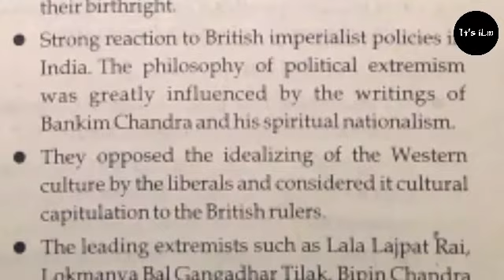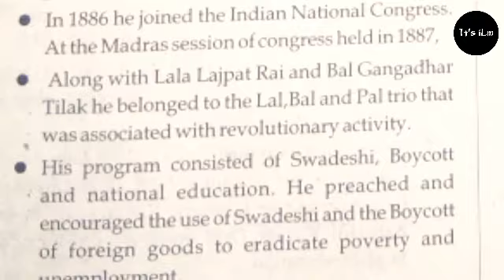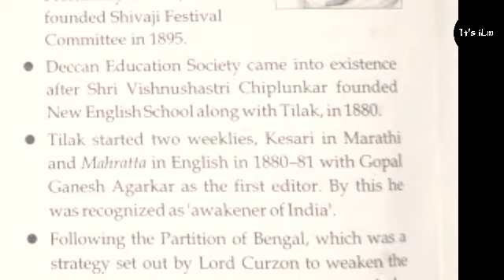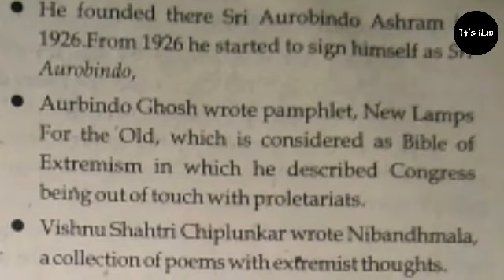Karnataka TET exam 2020 Indian freedom struggle Extremists.....YGA